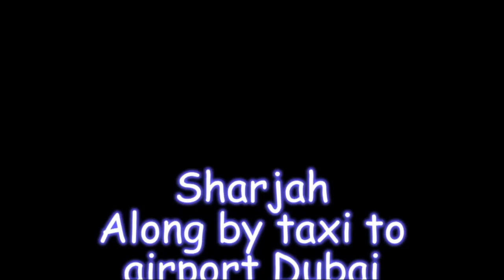Sharjah Along by taxi to airport Dubai part 3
UAE Sharjah Emirate Along by taxi to airport Dubai ОАЭ Шарджа Эмираты Аэропорт Дубай